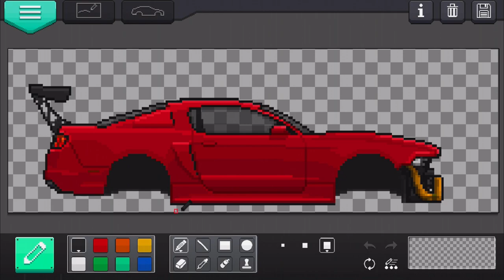Pixel Car Racer UPDATE - Opening 100 Crates - BMW M4 Build | SLAPTrain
FOLLOW SLAPTRAIN
▶ XBL= The SLAP Train
▶ Steam = The_SLAP_Train

Track:
Gamer tag/PSN/Steam: